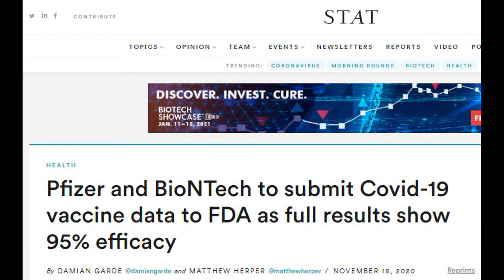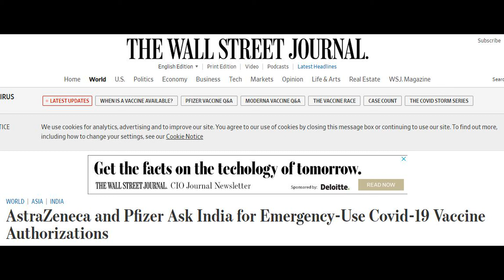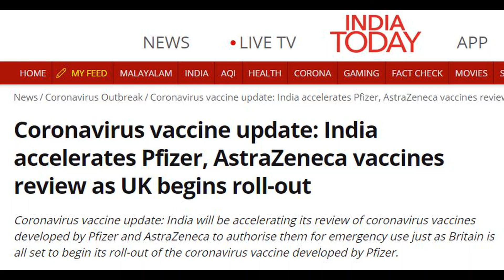UK starts covid vaccination: First person receives Pfizer jab in UK + How pfizer vaccine works.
A 90-year-old woman has become the first person to be given a Covid jab as part of the mass vaccination programme being rolled out across the UK